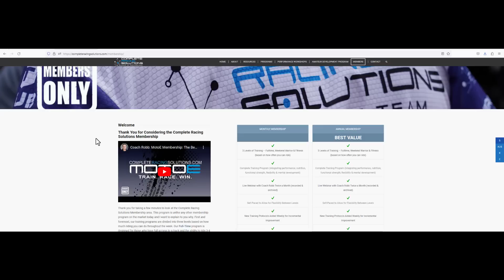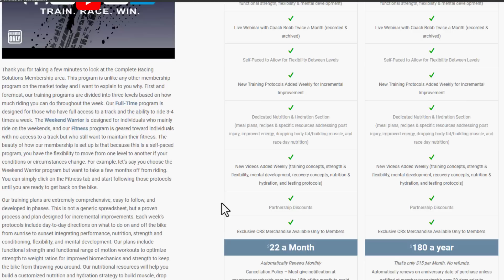Rd 1 Fox Raceway Crashes Rider Errors | Jett | Sexton | Deegan | Shimoda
Giving Away Sick Prizes Every Month 3-4 Entries per month

TIMESTAMPS:
00:00 Intro